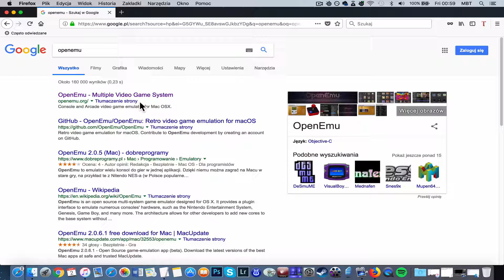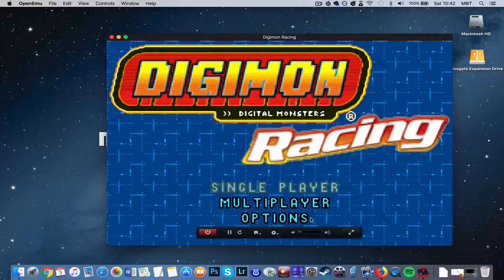How To Install Digimon Racing on MAC? [GBA Emulator Tutorial]